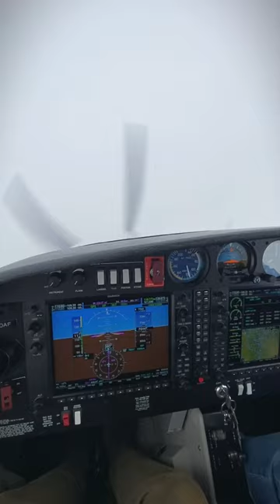Hard IMC in the DA40